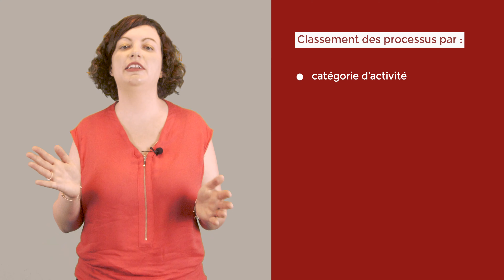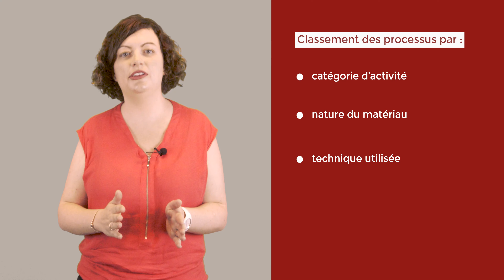L'outil scol@miante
Ce MOOC a été réalisé avec la participation financière de la DGOM et de l’ADEME.

Pour avoir plus de contexte et accéder à du contenu additionnel, rendez-vous